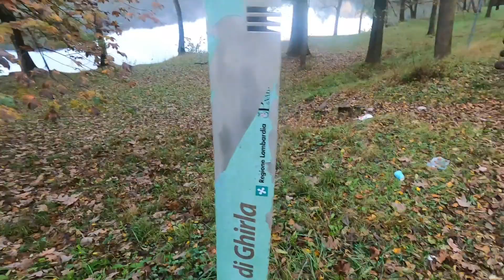BELLY BOAT - Lago di Ghirla - Pike & Perch Fishing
Uscita alla ricerca del big pike. Nelle pause per riposare il braccio un po di dropshot al Persico. Mattinata abbastanza proficua, spot abbandonato poco dopo pranzo causa pioggia ma ci torneremo!